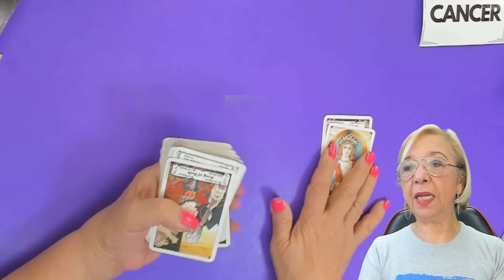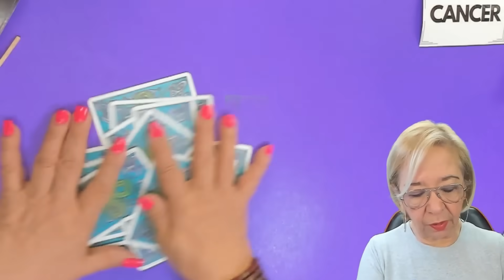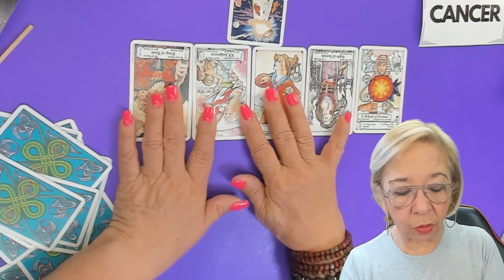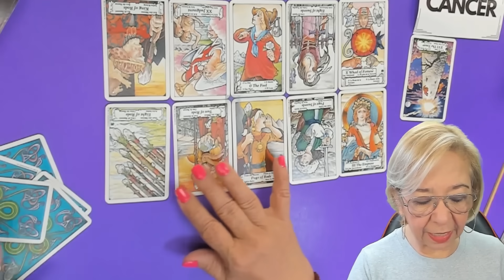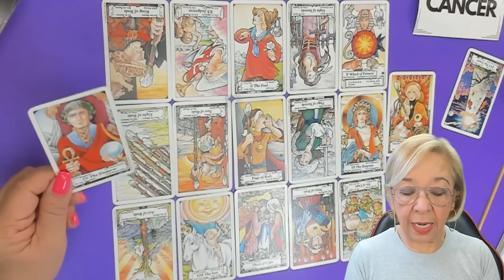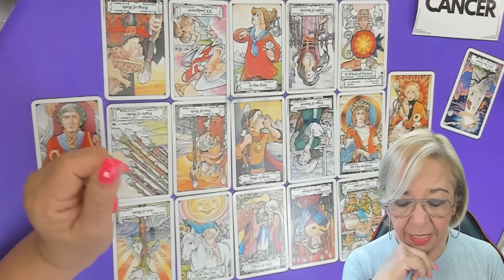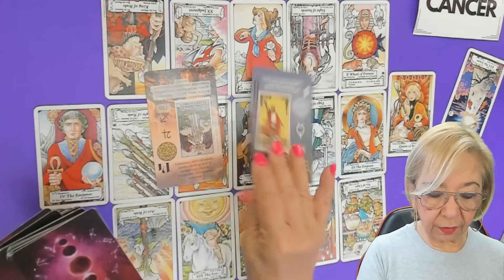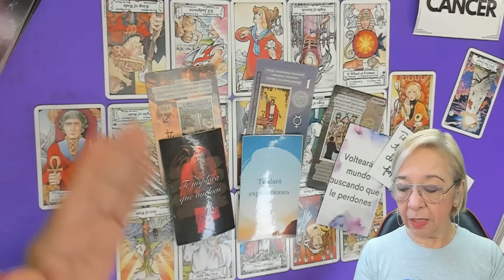CÁNCER AMOR! Guau!!! Alguien Nuevo o del Pasado! Te Confesará finalmente sus Sentimnientos!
Guau!!! Puede ser Alguien Nuevo o del Pasado! Te Confesará finalmente sus Sentimnientos!